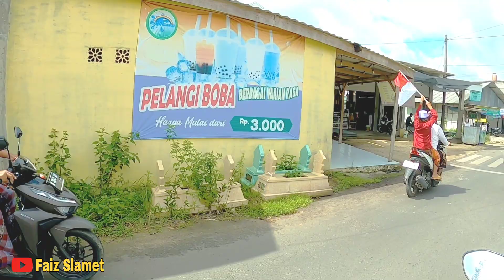AKSI MENEG4NGKAN PESILAT PSHT DIDEPAN HABIB ZAKI BIN SHOLEH || HARLAH KPM KE-3 || PONPES AL ANBAR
Assalamu'alaikum Wr.Wb.

Video yang ditonton diatas 100K

Mudah-mudahan bermanfaat

Wassalamu'alaikum Wr.wb.